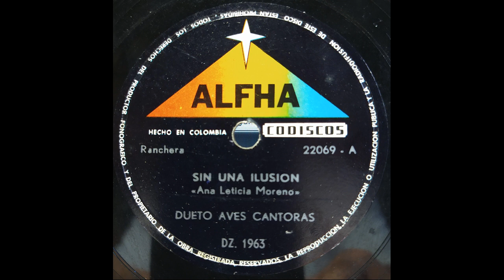TU NUEVO CARIÑITO - LAS AVES CANTORAS - Ranchera.